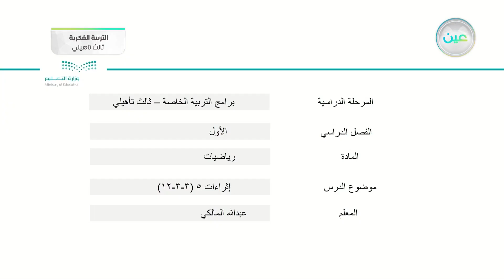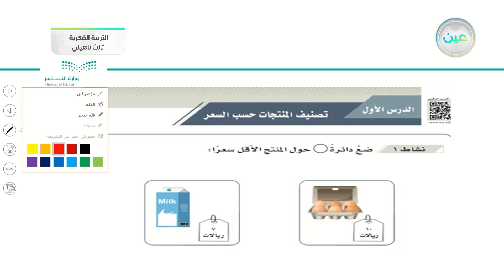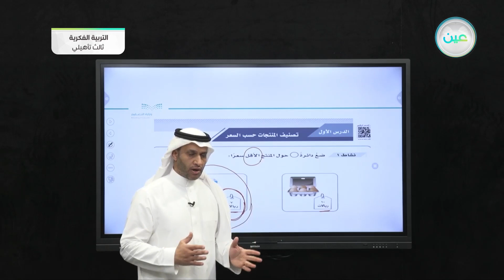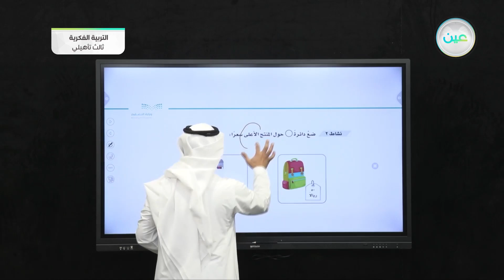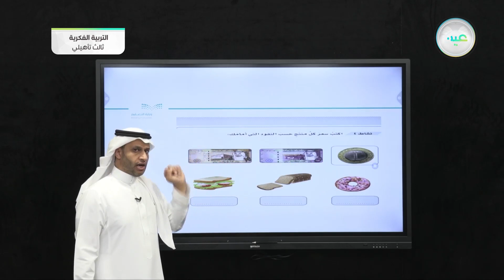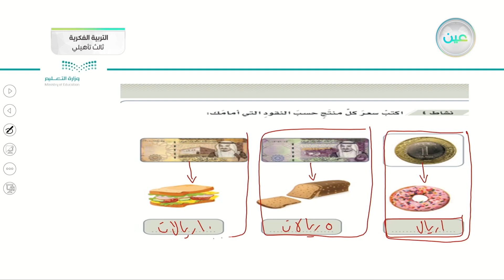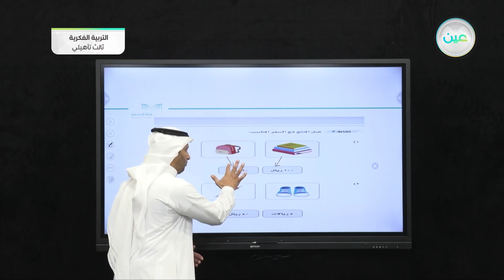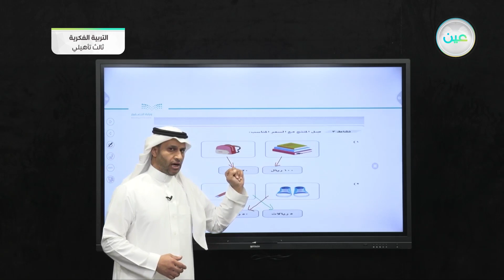اثراءات1 - رياضيات - ثالث تأهيلي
الحصة 27 - الثلاثاء - الأسبوع الثالث عشر - ثالث تأهيلي